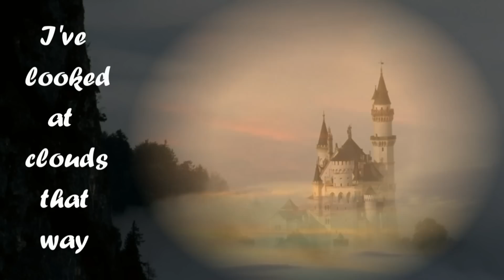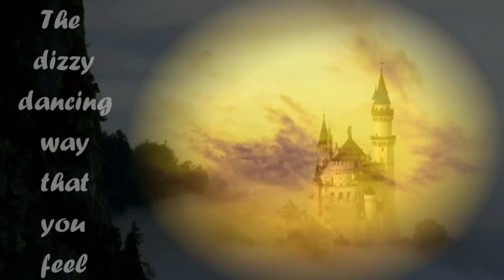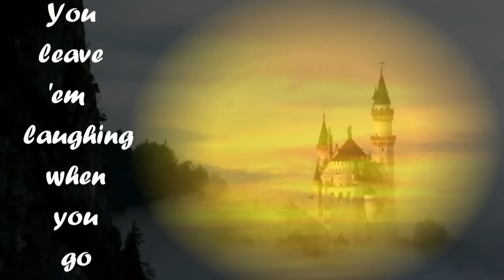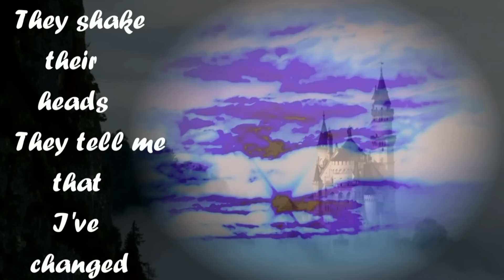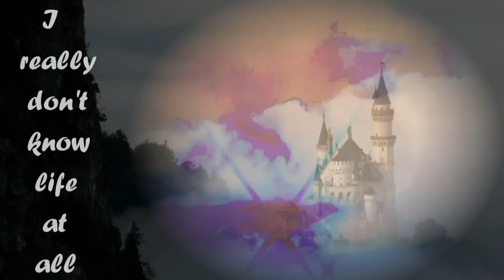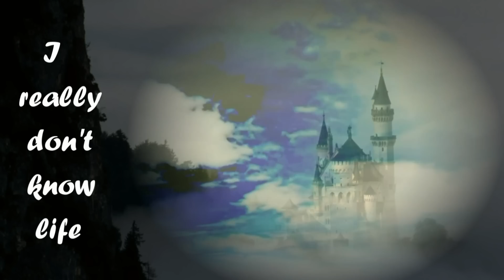Joni Mitchell - Both Sides Now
Joni Mitchell - Both Sides Now, from the Album "Both Sides Now" 2000.

 "Both Sides Now" is a concept album by Joni Mitchell released in 2000. The album won two Grammy awards in 2001 for Best Traditional Pop Vocal Album and Best Instrumental Arrangement Accompanying Vocalist(s) for the song "Both Sides, Now".

It traces the progress of the modern relationship through Mitchell's orchestral renditions of classic jazz songs. Two of Mitchell's own songs are also included, "A Case of You" (1971) and "Both Sides, Now" (1969). The orchestra was arranged and conducted by Vince Mendoza.

In the liner notes, co-producer Larry Klein describes the album as "a programmatic suite documenting a relationship from initial flirtation through optimistic consummation, metamorphosing into disillusionment, ironic despair, and finally resolving in the philosophical overview of acceptance and the probability of the cycle repeating itself".

A limited run of copies were released on February 8, 2000, in special chocolate-box packaging for Valentine's Day, including several lithographs of original Mitchell paintings. Many of these were returned to stores as the CD holder in the box would not reliably hold the disc and copies often arrived scratched.  A regular jewel-case edition was released on March 20, 2000. As of December 2007, the album has sold 323,000 copies in the United States.

On the concert tour tie-in to this album, Mitchell performed the songs in the same sequence, but opened with an overture, "Nuages" — the first movement from Nocturnes, an orchestral suite composed by French composer Claude Debussy. "Nuages" is the French word for "clouds". While the music certainly sets a romantic mood, the usage of this piece can be seen as a clever pun, since Clouds is also the name of the album on which the song "Both Sides, Now" made its original appearance.

Both the album and the title song are featured in the film Love Actually (2003)."Both Sides, Now" is a song by Joni Mitchell. Her recording first appeared on the album Clouds, released in 1969. She re-recorded the song in a jazz style for the album of the same name, released in 2000.

It is one of Joni Mitchell's best-known songs (along with "Big Yellow Taxi", "Woodstock", and "A Case of You"). It was written in March 1967, inspired by a passage in Henderson the Rain King by Saul Bellow.

    I was reading Saul Bellow's "Henderson the Rain King" on a plane and early in the book Henderson the Rain King is also up in a plane. He's on his way to Africa and he looks down and sees these clouds. I put down the book, looked out the window and saw clouds too, and I immediately started writing the song. I had no idea that the song would become as popular as it did.

Judy Collins made the first commercially released recording of the song in 1967, shortly after Mitchell wrote it, which reached #8 on the U.S. pop singles charts and won a 1968 Grammy Award for Best Folk Performance.  The record peaked at #3 on Billboard's Easy Listening survey and has become one of Collins' signature songs.

Fairport Convention recorded the song as a demo in 1967. The band's recording did not become available until 2000, however, when it appeared on The Guv'nor Vol 4 by Ashley Hutchings. (A live recording featuring Judy Dyble from 1981 is included on Fairport's Moat on the Ledge album.)

Both Joni Mitchell's album Both Sides Now and a 2003 Mitchell re-recording of the song are featured in the 2003 movie Love Actually.

Rolling Stone ranked "Both Sides, Now" #171 on its list of The 500 Greatest Songs of All Time.

The song was published by Scholastic as a picture book, Both Sides Now, illustrated by Alan Baker, in 1992.

Rows and floes of angel hair
And ice cream castles in the air
And feather canyons everywhere
I've looked at clouds that way

But now they only block the sun
They rain and snow on everyone
So many things I would have done
But clouds got in my way
I've looked at clouds from both sides now
From up and down, and still somehow
It's cloud illusions I recall
I really don't know clouds at all

Moons and Junes and Ferris wheels
The dizzy dancing way you feel
As every fairy tale comes real
I've looked at love that way

But now it's just another show
You leave 'em laughing when you go
And if you care, don't let them know
Don't give yourself away

I've looked at love from both sides now
From give and take, and still somehow
It's love's illusions I recall
I really don't know love at all

Tears and fears and feeling proud
To say "I love you" right out loud
Dreams and schemes and circus crowds
I've looked at life that way

But now old friends are acting strange
They shake their heads, they say I've changed
Well something's lost, but something's gained

I've looked at life from both sides now
From win and lose and still somehow
It's life's illusions I recall
I really don't know life at all...